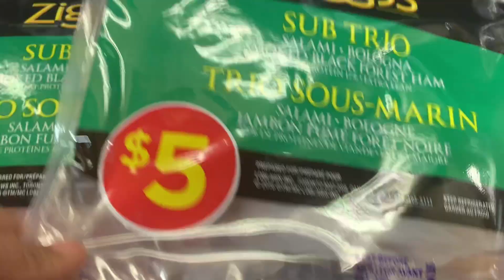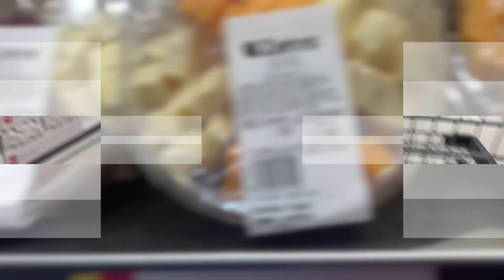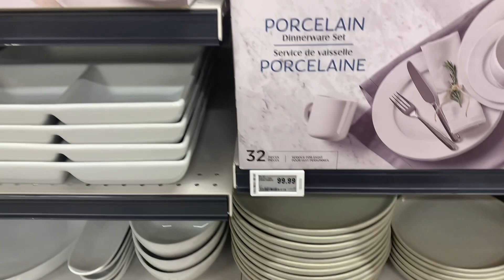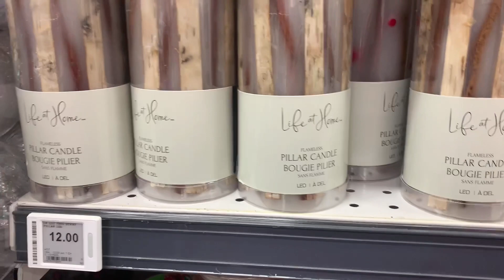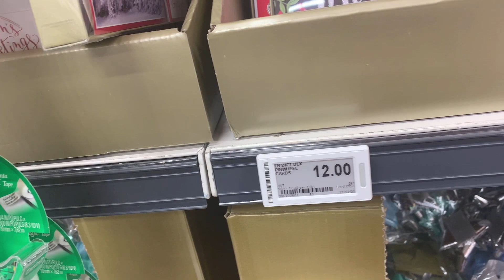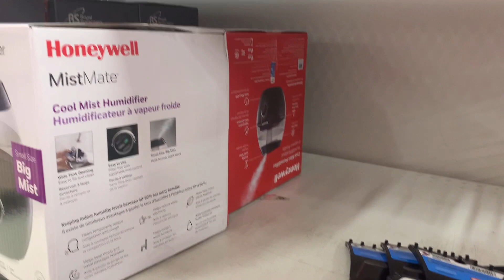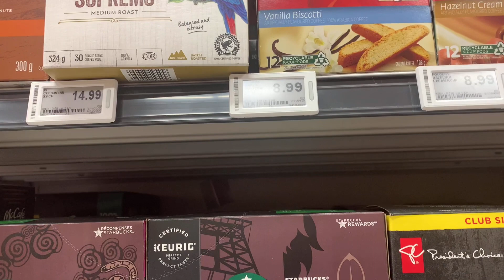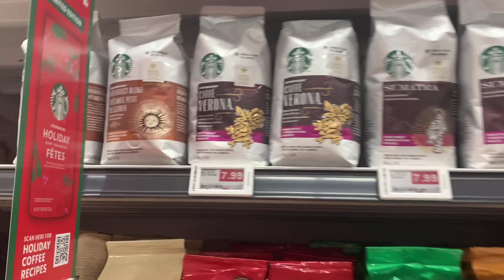Let's go grocery shopping @Zehrs supermarket